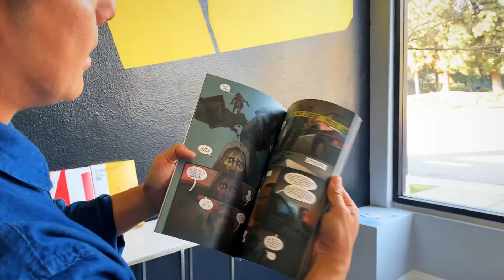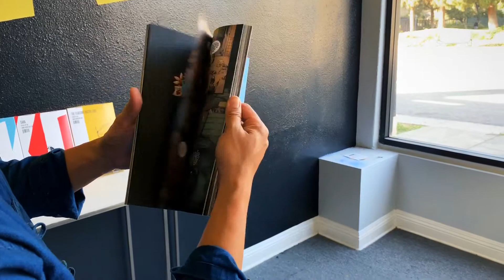Unboxing: GOODNIGHT PARADISE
TKO Co-founder Tze Chun unboxes the trade paperback and box sets for our murder-mystery comic, GOODNIGHT PARADISE.

This story follows a homeless man, Eddie, who stumbles upon the body of a runaway teen and vows to bring her killer to justice. From the underbelly of the Venice Beach homeless community to the gilded trappings of social media millionaires, GOODNIGHT PARADISE explores the ideas of justice, gentrification and doing the right thing.

Full series available now in digital, trade paperback and collector's box set! Read the first issue FREE at tkopresents.com